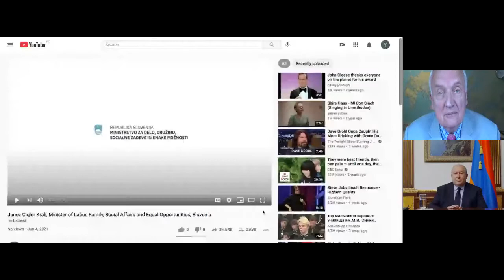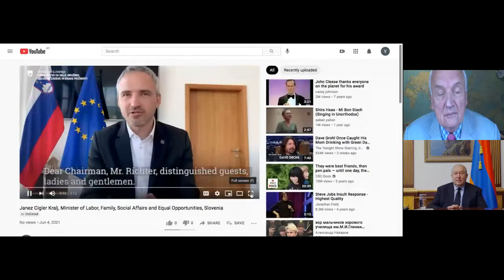Plenary: Exploring and Fostering Shared Humanity, Horasis Global Meeting 2021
Amid the entrenched pandemic we have a rare but brief opportunity to rethink and repurpose our world if we seize the moment for change. What are the seedpods of shared solutions to solve the existential challenges facing business, governments and humanity at large? How to nurture the deep transformations our world needs?
• Janez Cigler Kralj, Minister of Labor, Family, Social Affairs and Equal Opportunities, Slovenia
• Armen Sarkissian, President of Armenia, Armenia
Chaired by
• Nik Gowing, Founder and Director, Thinking the Unthinkable, United Kingdom